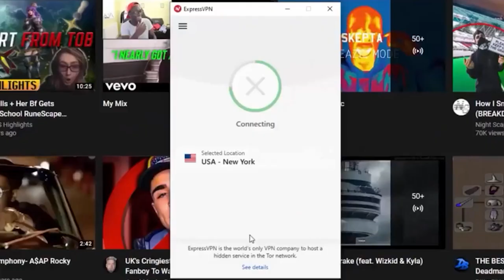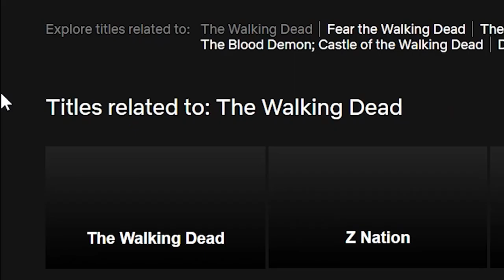Bullying Risk Fighters with... an Unexpected Setup.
and find out how you can get 3 months free!

Today on Oldschool Runescape we're high risk pking in world 337, bullying some of the best pkers with a very unexpected setup. We're also featuring the Dragon Spear Combo, as well as other cheeky combo's to help earn us some bank!

2 DAYS REMAINING!